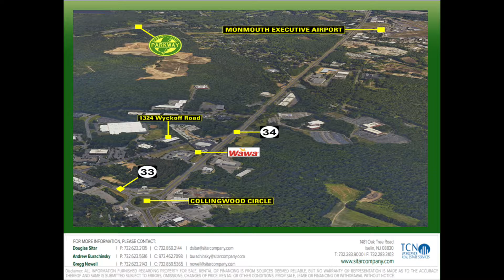1324 Wyckoff Rd, Wall Township